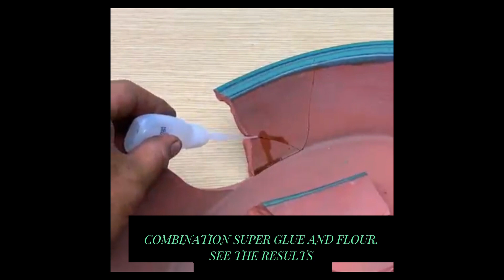DIY. COMBINATION BETWEEN SUPER GLUE AND FLOUR. WATCH THE RESULTS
1) plumbing
2) plumbing work
3) plumbing tips
4) plumbing hacks
5) plumber near me
6) plumbing materials
7) plumbing work in home
8) plumbing tips and tricks
9) plumbing ideas
10)pvc pipe projects
11)pvc pipe repair
12)pvc project
13)pvc pipe craft
14) how to fix plumbing
15) how to do plumbing
16)how to work plumbing
17) how to plumbing
18) plumbing problems
19) plumbing problems and solutions
20) plumbing master
21) plumbing videos
22) plumbing work videos
23) great plumbing tricks
24) smart trick for plumbing
25) best trick to plumbing
Repair leaky faucets promptly:
A leaky faucet wastes gallons of water in a short period, so it's important to fix it as soon as possible
Insulate your pipes: This can help prevent frozen pipes during the winter months
Use duct tape, leak sealing tape, or Teflon tape for temporary fixes: These can provide a great temporary fix for leaks, and strong glues like epoxy may even provide a more permanent solution
Understand how all the pieces and parts work together: Knowing how your toilet, faucets, and bathtub drain work together can help you troubleshoot problems when they arise
Replace washing machine hoses every three to five years: This can help prevent leaks and water damage
Clear blockages by hand before using chemical drain cleaners: Common chemical draining products can damage pipes, so it's best to try clearing blockages by hand or with a plunger first
Use thread sealant: Because of machining and differences in finishes, pipe connections will never give you a 100% watertight seal